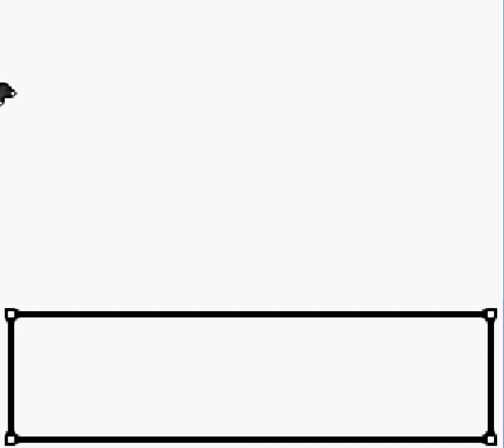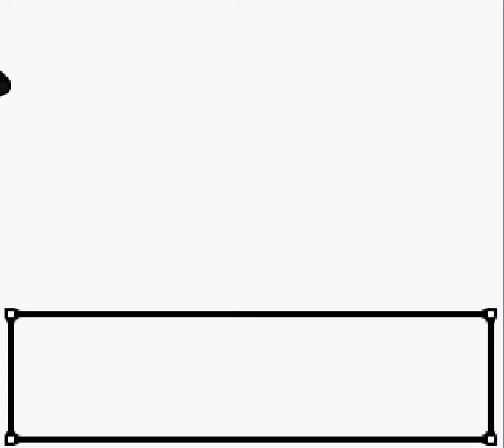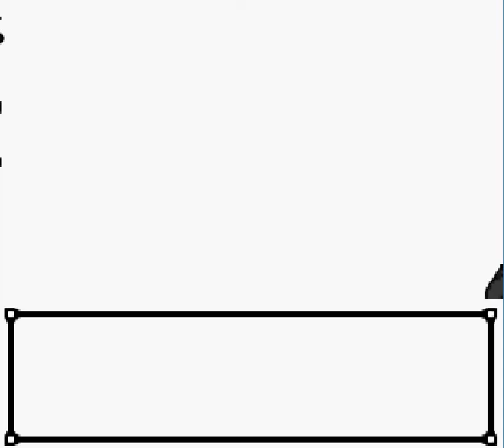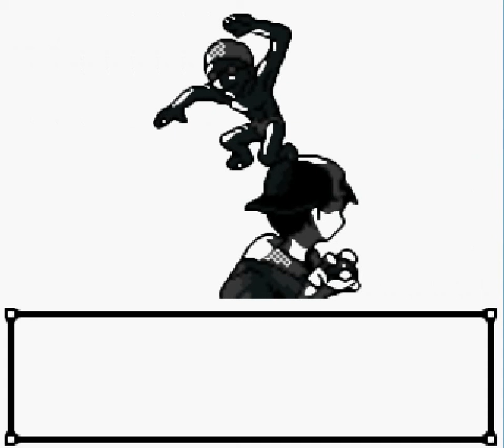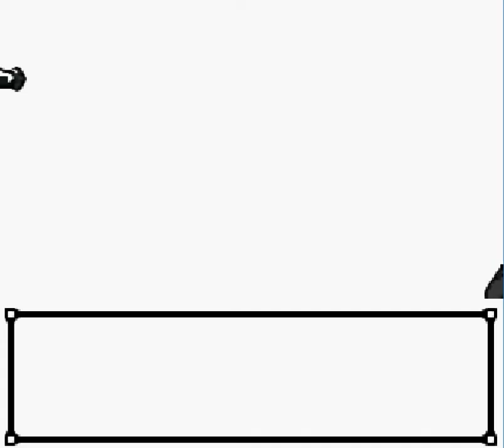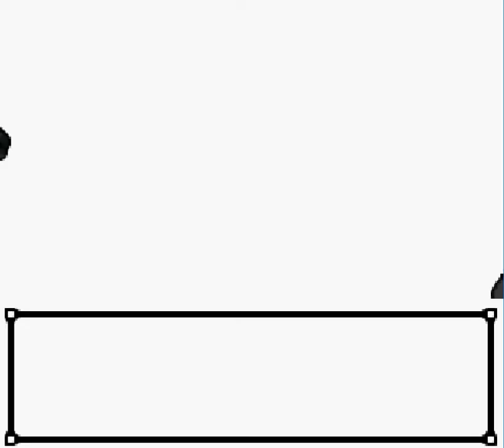Pokemon Crystal #22 - Misty and the Generator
So we obtain the generator, which was found in the WATER of Misty's gym. WHO THE HELL would put a generator in water?! All that aside, we also beat Misty and obtain another badge under our belt.